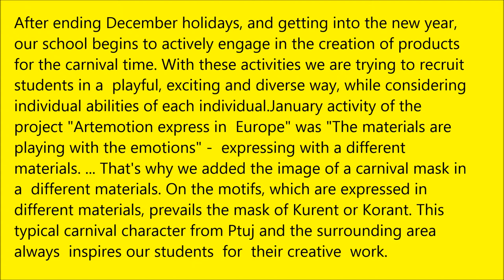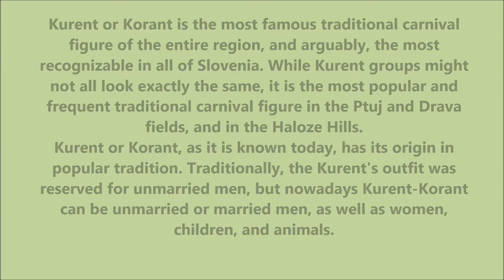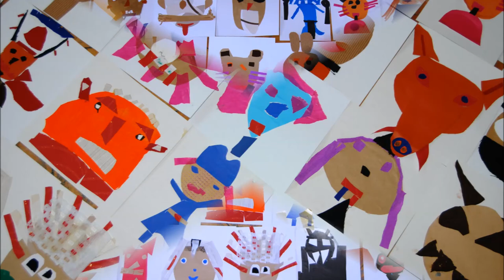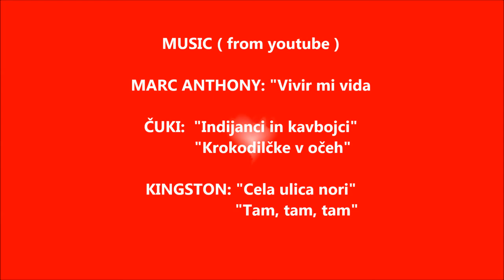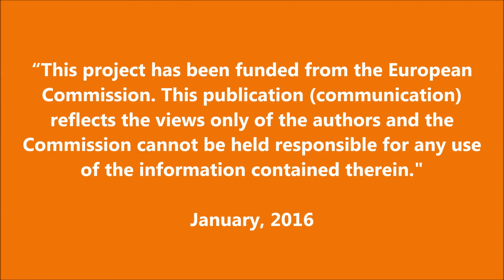"The materials are playing with the emotions" Primary school dr. Ljudevita Pivka SLO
"The materials are playing with the emotions"
After ending December holidays, and getting into the new year, our school begins to actively engage in the creation of products for the carnival time. With these activities we are trying to recruit students in a  playful, exciting and diverse way, while considering individual abilities of each individual.
January activity of the project "Artemotion express in  Europe" was "The materials are playing with the emotions" -  expressing with a different materials. ... That's why we added the image of a carnival mask in a  different materials. On the motifs, which are expressed in different materials, prevails the mask of Kurent or Korant. This typical carnival character from Ptuj and the surrounding area always  inspires our students  for  their creative  work.
This time the students were excited not only by  the visual, but also by art technique, because they had found a lot of different materials, they can also be optionally combined with each other. Many emotions were expressed in the formulation of the human figure from waste plastic bottles. In each product, the students in their very own way  visualize their emotions and senses.